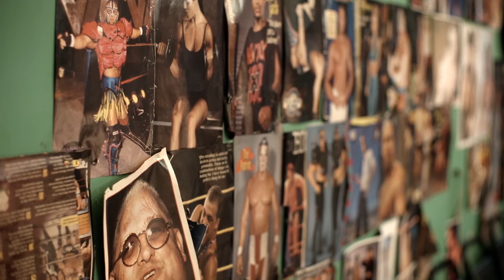Resurrection of Jake The Snake Documentary Trailer 2